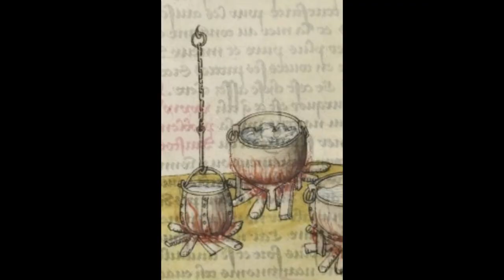Shalvea Bastelt - Ikea Hack - Perjohan als LARP SITZKISTE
Wer kennt es nicht: Es gibt immer zu wenig Sitzplatz und zu wenig Stauraum. nicht nur im Echten leben sondern auch in meinem liebsten Multihobby, LARP.
Als ich auf diese Kiste emfpohlen bekam, war mir klar, dass ich sie brauche.
aber nicht einfach so, sondern es sollte "das gehört Mara" drauf stehen, ohne ein einziges Wort.
also habe ich mir über Pinterest eine Liste gemacht mit Motiven die zu mir passen, und diese auf die Kisten gebracht.

Es fehlen noch Seiten und es kann natürlich noch viel detaillierter gemacht werden.
Ich bin auch alles andere als ein Holzbrenn könner.
wenn ihr wirklich gute Holzbrennarbeiten braucht, dann schaut mal hier
(unbezahlte Werbung)

Geschützt habe ich das ganze am ende mit Leinöl. das verändert den Farbton nicht so doll und ist ziemlich ergiebig. für die ganze Kiste habe ich vllt 30 ml im ersten Schwung gebraucht.

Ich werde wohl auch noch ein Sitz Polster machen, um die schrauben oben zu verdecken, aber das kommt in einem 2. Video

00:00 Rohvorlage
00:20 Brandmalerei
02:32 Form anpassen
03:49 Zusammen bauen
05:05 Truhen Deckel montieren
0607 Fertig